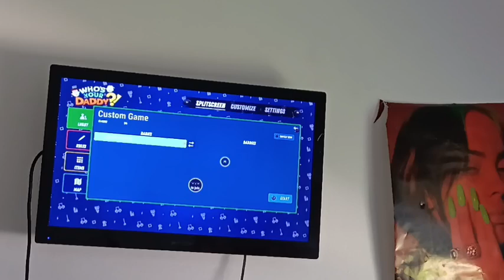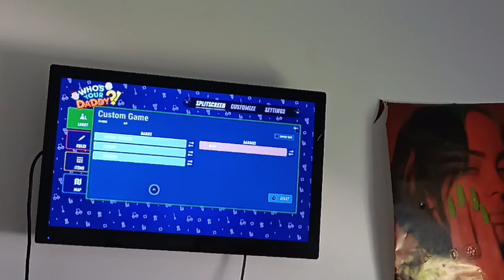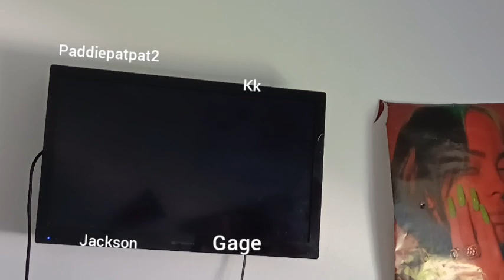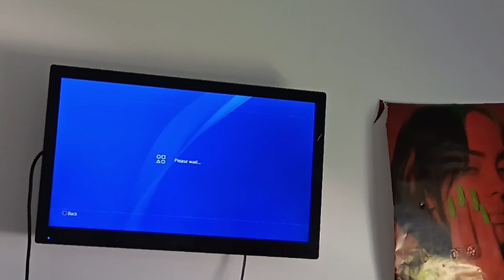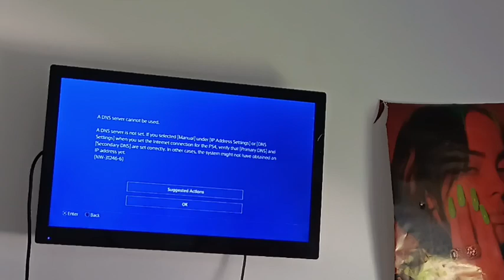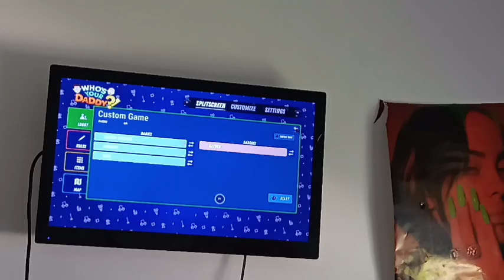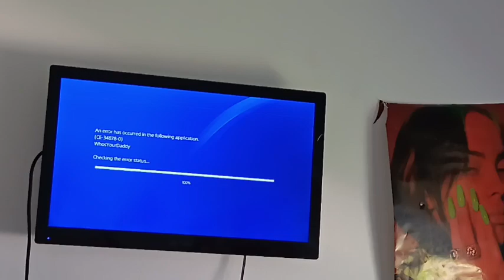we played who your daddy